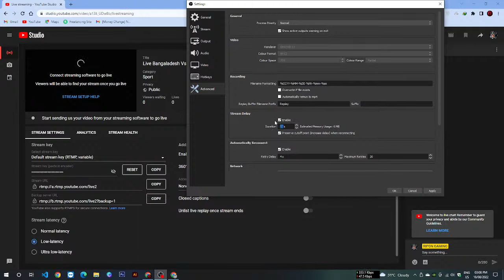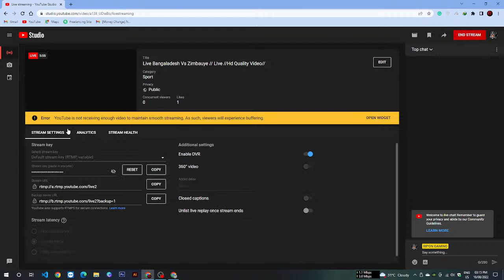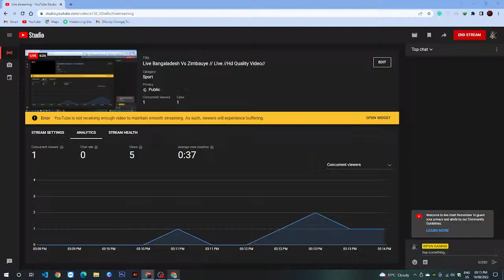Live Bangaladesh Vs Zimbauye // LIve //Hd Quality Video//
BD vs zim live
BD vs zim live stream
BD vs zim
zim vs BD live
zim vs BD live stream
BD vs zim
BD vs zim live match today
zim vs BD
zim live match today
live Cricket match online today
zim
BD
Cricket live match today
BD vs zim streaming
Squads:
Bangladesh Squad: Litton Das(w), Munim Shahriar, Anamul Haque, Afif Hossain, Najmul Hossain Shanto, Mosaddek Hossain(c), Mahedi Hasan, Mustafizur Rahman, Shoriful Islam, Hasan Mahmud, Parvez Hossain Emon, Mehidy Hasan, Taskin Ahmed, Nasum Ahmed, Mahmudullah
Zimbabwe Squad: Regis Chakabva(w), Craig Ervine(c), Wesley Madhevere, Sikandar Raza, Sean Williams, Milton Shumba, Ryan Burl, Luke Jongwe, Wellington Masakadza, Richard Ngarava, Tanaka Chivanga, Tony Munyonga, Tadiwanashe Marumani, Victor Nyauchi, Roy Kaia